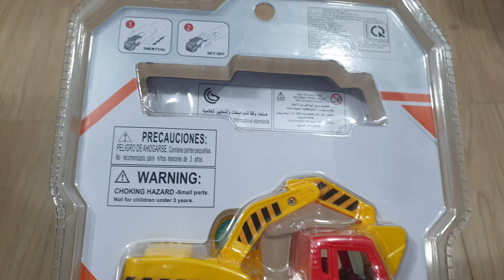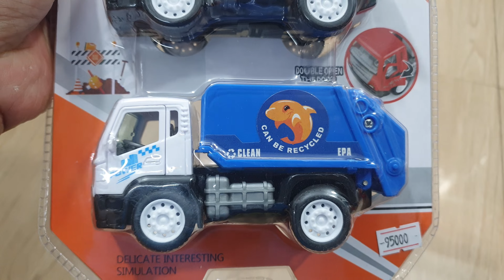Bộ 03 xe làm công trình rất đẹp